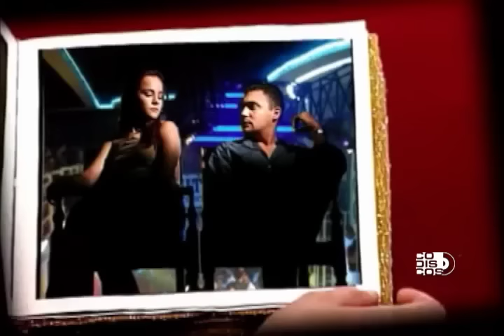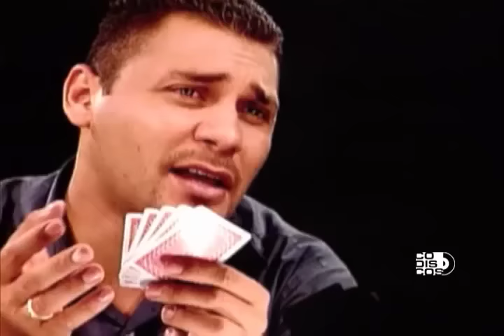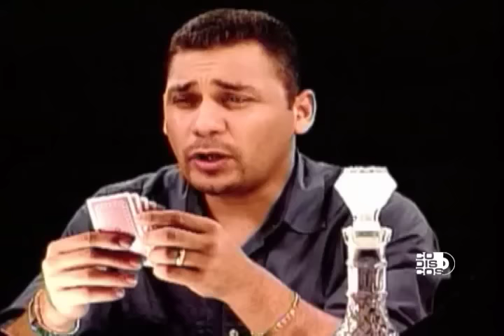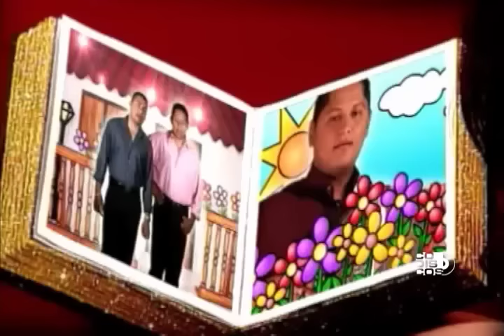No Puedo Olvidarla, Binomio De Oro De América - Video Oficial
Inolvidable clásico de la música titulado, "No Puedo Olvidarla", del Binomio De Oro De América. ¡Compártela!

Letra:

Ella es el sueño de aquellos que pueden respirar
Te duermes en sus brazos sin saber que morirás
Después que ha descargado todo su desprecio en ti
Luego de desgastar su lastima al verte sufrir, entonces partirá

Siento decepcionarte es demasiado tarde ya
Si intentas que la olvide en el intento morirás
Hoy su veneno está presente aquí en el corazón
Y aunque debo aceptar que envenena hasta esta canción
Siempre la voy a amar

No, no puedo olvidarla, ni arrancarla de mi mente
Pues en todas mis mañanas su veneno está presente
No puedo olvidarla, ni arrancarla de mi mente
No me nace estar con otra, el corazón no me miente

Me duele tanto amigo que tu insistas en quererla
Soy capaz de pagarle por cada beso una estrella
Nunca vas a lograr que su pasado sea una biblia
Pero como evitar que su sonrisa me bendiga
Y me lleve hasta el cielo

Perdiste tu ilusión en quien no nacía para amar
Sembraste flores al infierno y nunca nacerán
Quisiste echar al mar en una taza de café
Y hay tras tus ojos una tempestad que no se ve
Que te enloquecerá

He orado por no verla por no enamorarme mas
Pero cuando la veo se me va la voluntad
Comienzo desde cero de nuevo a tenerle fe
Yo mismo justifico sus mentiras del ayer
No tiene ni que hablar

No, no puedo olvidarla ni arrancarla de mi vida
Aunque me ha dejado un karma, aunque me dejo una herida
No puedo olvidarla, aunque vendía mi futuro
A un pasado muy oscuro que me ha condenado a amarla

Te he presentado todas las mujeres del planeta
Y no me alcanzan para borrarla de mi cabeza
Es tanta tu tristeza que tu rostro desespera
Y lo peor de todo es que aun espero que me quiera

No puedo olvidarla, la ra la ra...